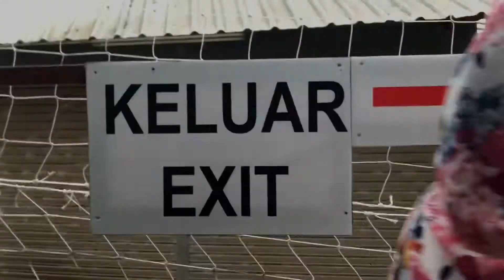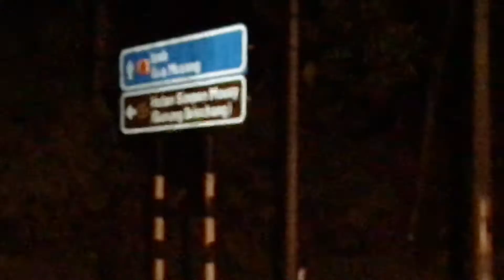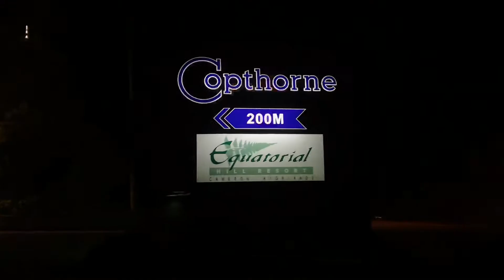Cameron Highland vlogg🌸